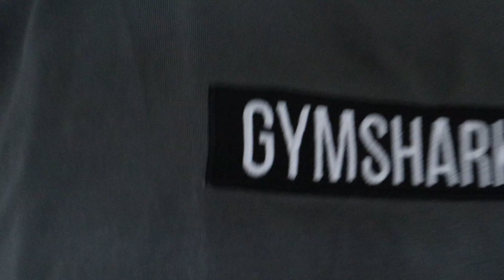Chest Workout With Max || GYM VLOG || Blake Clunes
Hi, I'm Blake.

i think we can all appreciate a good bench session with your best mate. Hitting chest in the gym gives so much motivation! Hope you all enjoy :)

Support would be most appreciated :)

Teen Bodybuilder
Bodybuilder
Gym
Gymshark
Vlog
Diet
Cutting
Challenge
BodyBuilding
Leg Workout
Back Workout